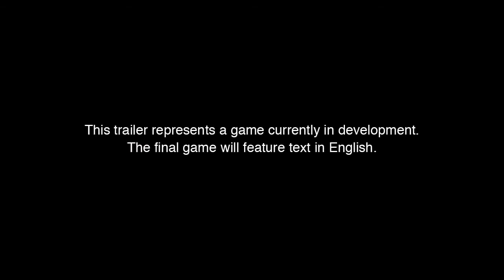Kingdom Hearts 3 - PS4 - Showcase footage #1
Watch the all new trailer featuring never before seen KINGDOM HEARTS III footage showcased at D23 Expo Japan 2013!

KINGDOM HEARTS III features a mature Sora as the main protagonist who sets forth on an adventure with Mickey, Donald and Goofy through new and legendary Disney worlds. KINGDOM HEARTS III will make full use of next generation console technologies to showcase a stunning universe packed full of worlds based on Disney properties.

KINGDOM HEARTS III is in development for Xbox One and PlayStation 4.

© Disney Developed by SQUARE ENIX. SQUARE ENIX and the SQUARE ENIX logo are registered trademarks or trademarks of the Square Enix Group